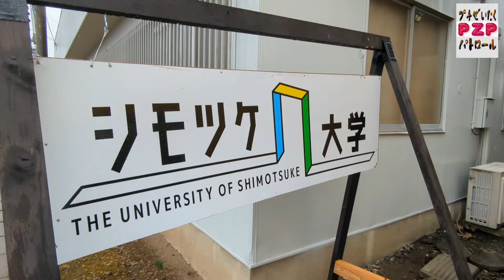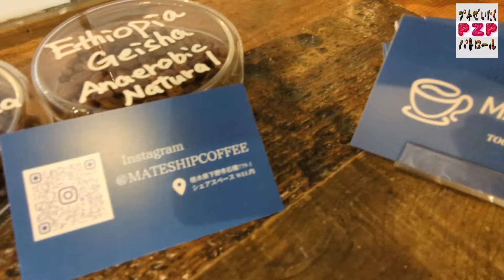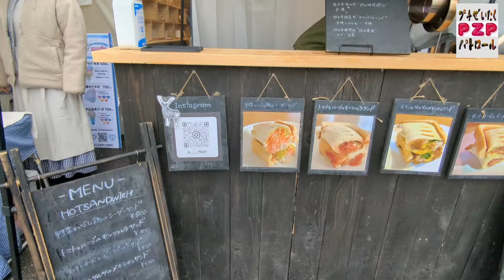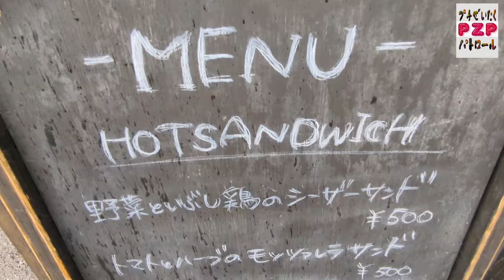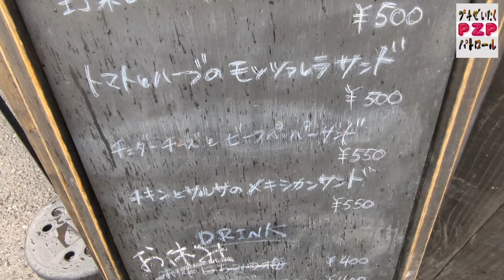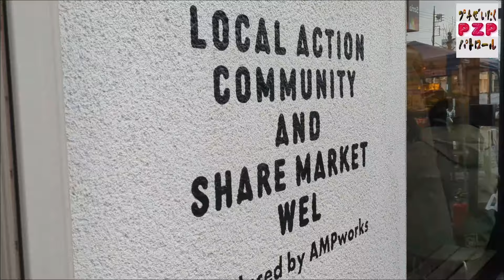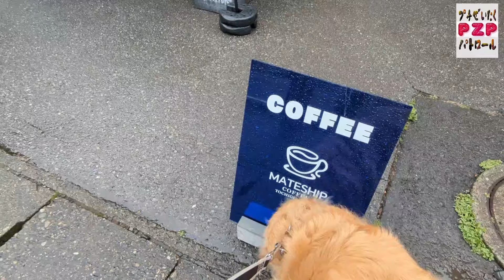シェアスペースWEL・コーヒー＆駄菓子（下野市）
下野市に住む大人と子供のたまり場シェアスペースＷＥＬが２０２４年２月２２日にオープンしました。
シェアスペースとは何かのか？
さっそくパトロールしてみましょう。